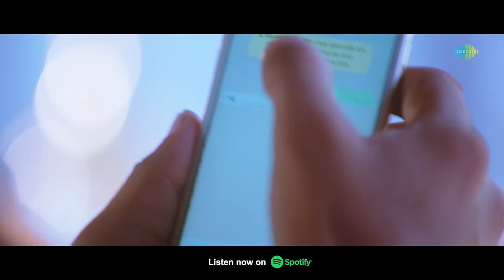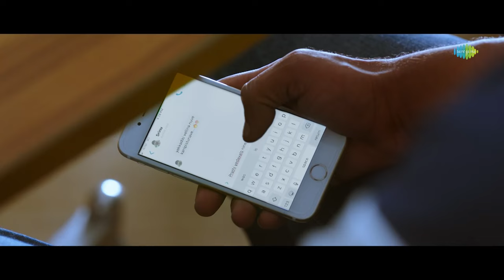Ee Maya Peremito Video Song | Orey Bujjiga Movie | Raj Tarun | Malvika | Sid Sriram | Anup Rubens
Orey Bujjiga 2020 Latest Telugu Movie ft. Raj Tarun, Malvika Nair and Hebah Patel. Song rendered by Rahul Sipligunj. Music by Anup Rubens. Directed by Vijay Kumar Konda. Produced by KK Radhamohan under Sri Sathya Sai Arts Banner.

Song Details:
Song: Ee Maya Peremito
Singers: Sid Sriram
Lyrics: Kittu Vissapragada

Movie Details:
Movie: Orey Bujjiga
Cast: Raj Tarun, Malvika Nair and Hebah Patel
Dialogues: Nandyala Ravi
Cinematography: I Andrew
Editing: Praveen Pudi
Dance: Sekhar,
Art: T. Rajkumar, Fights: Real Satish
Production-Executive: M Srinivasa Rao (Gaddam Srinu)
Co-Director: Venu Kurapati
Presented by Smt Lakshmi Radhamohan
Banner: Sri Sathya Sai Arts
Produced by KK Radhamohan
Story-Screenplay-Direction: Vijay Kumar Konda